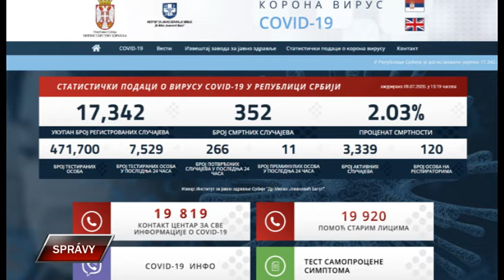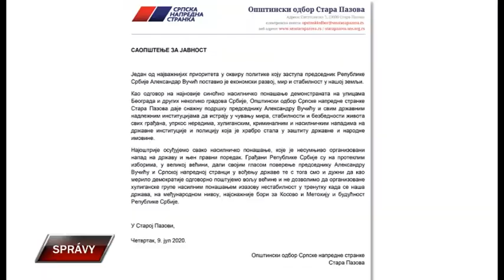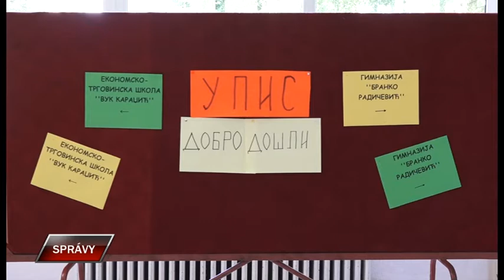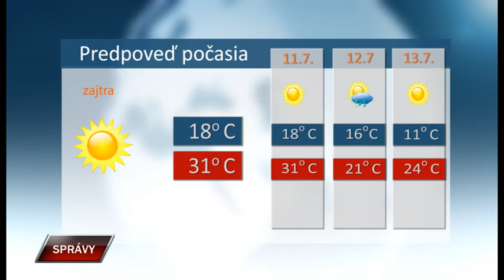Spravy 9 7 2020